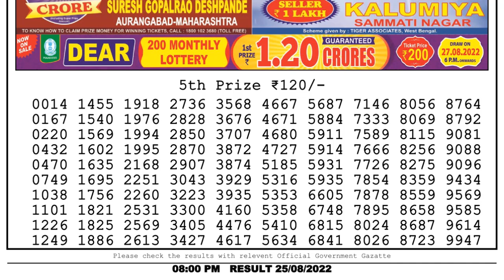Dear Lottery Sambad 8pm today 25.08.22 Nagaland State Lottery Result